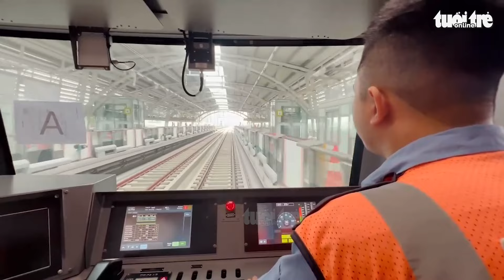Chạy thử nghiệm toàn tuyến metro số 1 trong dịp nghỉ Tết Nguyên Đán 2024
Sau lần đầu tổ chức thành công (tháng 8-2023), các đoàn tàu metro số 1 tiếp tục được chạy thử nghiệm toàn tuyến (gần 20km) trong dịp nghỉ Tết...